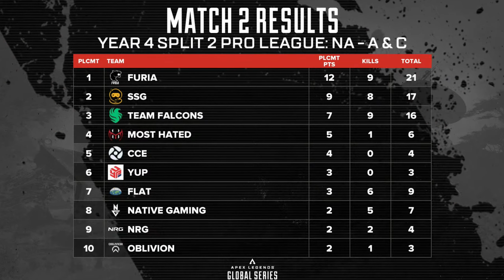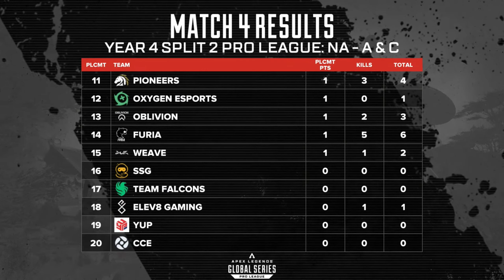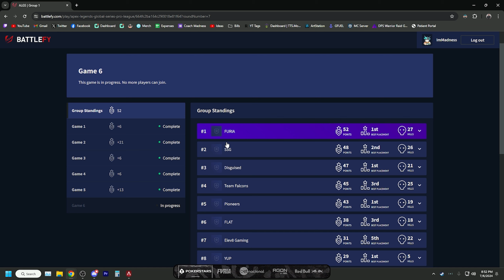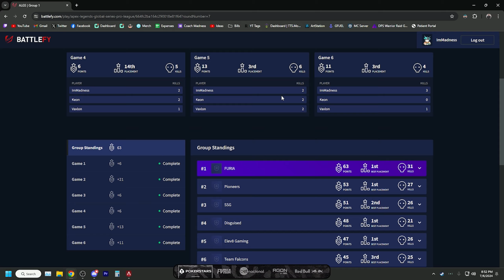How We BEAT ImperialHal and WON ALGS Pro League Week 5!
EASY Aiming Guide Video

Video edited by: @AbirZenith
Thumbnail by: @aveefx